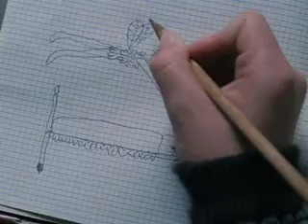Wendy Darling ~Twilight~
So I decided that this song fit well with Peter Pan...and after I finished it I found that others thought it was a fitting song as well. I noticed that several of the clips are the same between videos, not necessarily in the same order. I'm hesitant to put this up for fear that I'll get a finger wagged in my face calling me a copycat. But that's just not so, I created and finished this video BEFORE I saw the others.

So whether or not this song is overused I'm very pleased with how it came out in the end!!

I only edited and created the video itself.